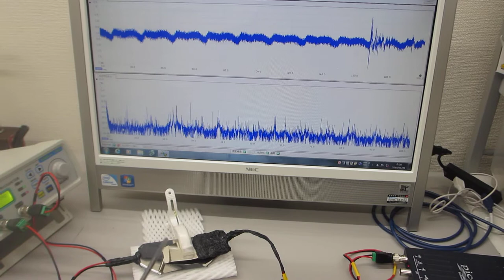超音波の発振制御による最適化実験（表面弾性波の相互作用）